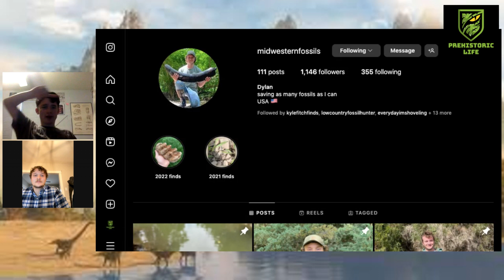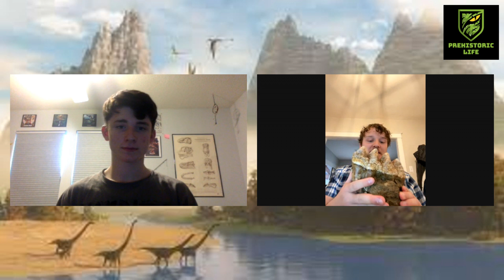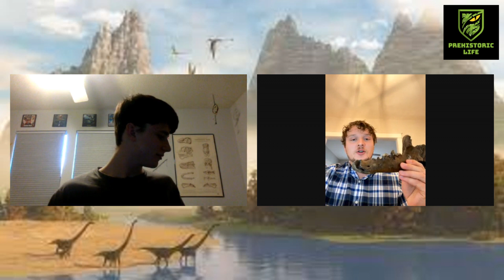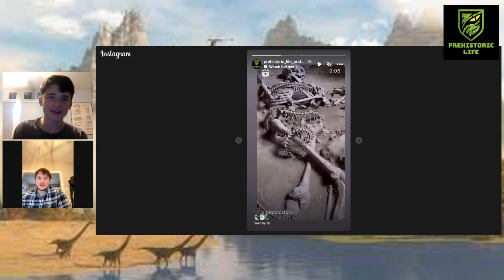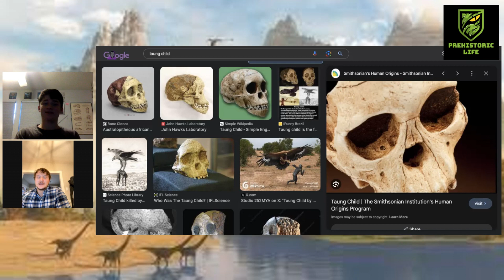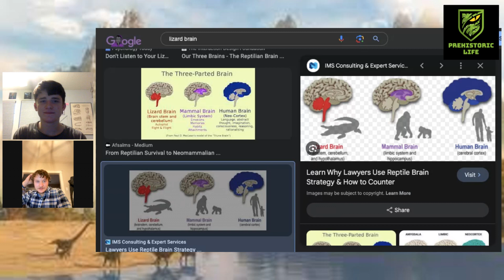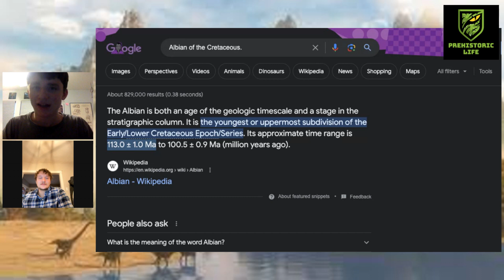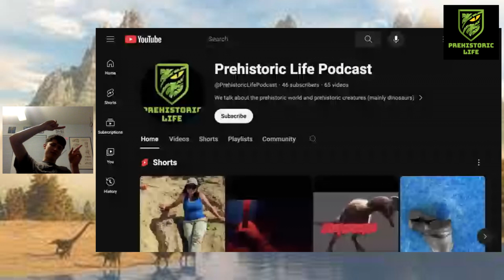The Mammal Hunter: interview with midwesternfossils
In todays episode Dylan from Midwesternfossils comes on the show and talks about what he does and the prehistoric world, and I just wanted to say thank you so much for coming on the show and talking with all of us.
Remember go support Dylan too
IF YOU GO ON ONE OF THE TRIPS FOR FOSSIL TRIPS
Tell them you hear about them from Prehistoric Life Podcast and they will give you $250 off your tickets.

Remember to follow me at Prehistoric_Life_Podcast on instagram and check out the new website PrehistoricLifePodcast.com and on youtube @prehistoric life podcast